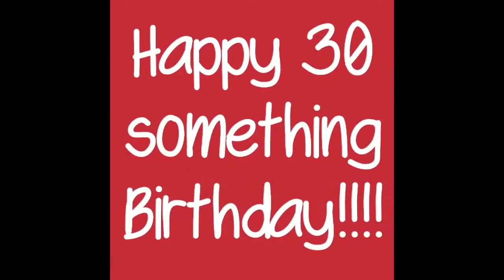Happy Birthday Chingu-ya....